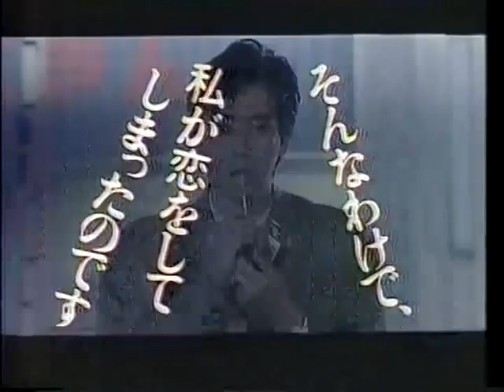ジュリエット・ゲーム 予告編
ASUKAでロケ参加　00:24～00:26